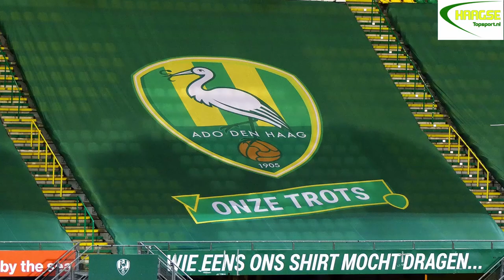ADO Den Haag Vrouwen - Alkmaar VV 2 - 2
30 oktober 2020 speelden de ADO Den Haag vrouwen tegen Alkmaar VV.
Na de wedstrijd sprak Rob Blankenstein achtereenvolgens Gwyneth Hendriks en Sjaak Polak.